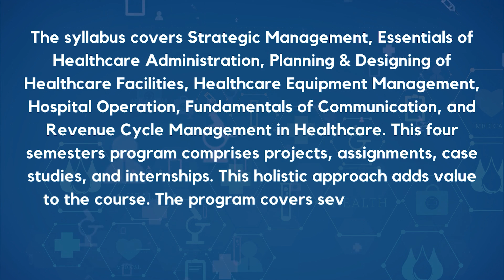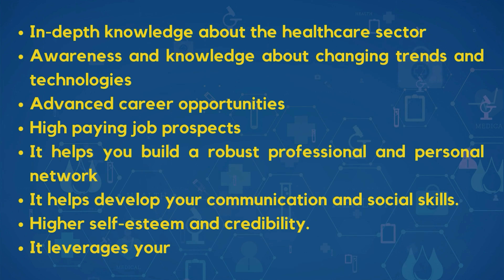Healthcare Management In The UK 2024! A Great Career Prospect For Healthcare Professionals In The UK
✅Healthcare management in the UK encompasses a dynamic and evolving field that plays a critical role in the efficiency and effectiveness of healthcare delivery. From hospital administration and policy development to strategic planning and quality assurance, healthcare managers in the UK navigate complex systems to ensure optimal patient care and operational performance. Pursuing a career in healthcare management involves understanding healthcare policies, financial management, and leadership skills to drive innovation and improvement in healthcare services. The UK's healthcare sector offers diverse opportunities for professionals interested in managing healthcare organizations, implementing healthcare technologies, and addressing public health challenges. With a focus on patient-centered care and evidence-based practices, healthcare management in the UK presents a rewarding path for those passionate about making a positive impact on healthcare outcomes and systems.